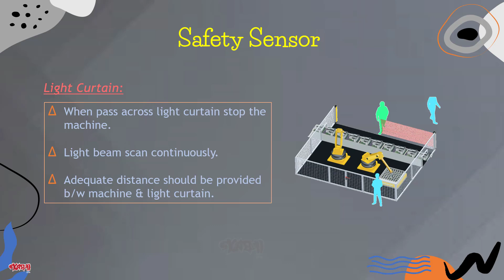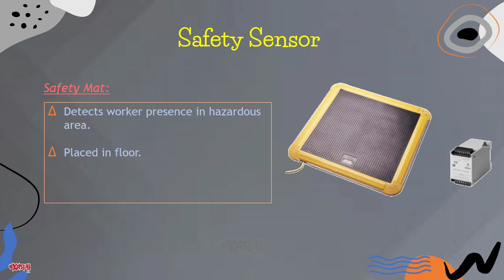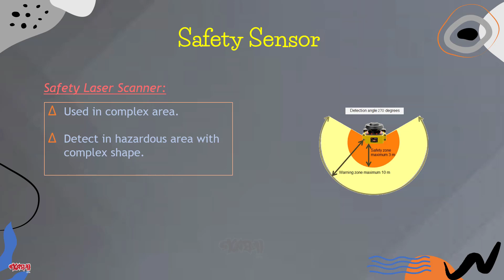Safety Sensors II সেইফটি সেন্সর II Gobeshona